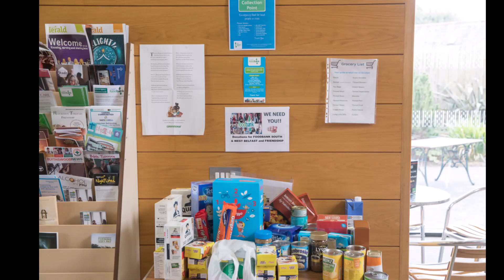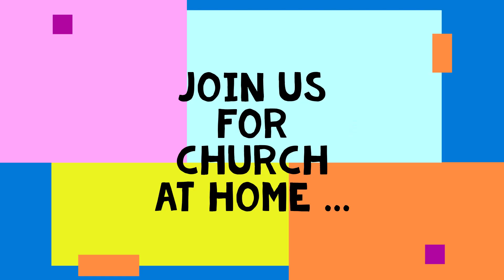Welcome to the DPC Family!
Welcome to Dunmurry Presbyterian 'Church at Home'. Here are some photos taken over the last year. Thank you to Matthew McHugh for many of the photos.